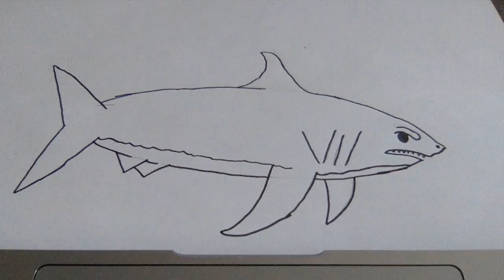Capsule#22- Le requin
Nous dessinons une requin chacun à notre façon. On s'amuse avec les crayons Chameleon.